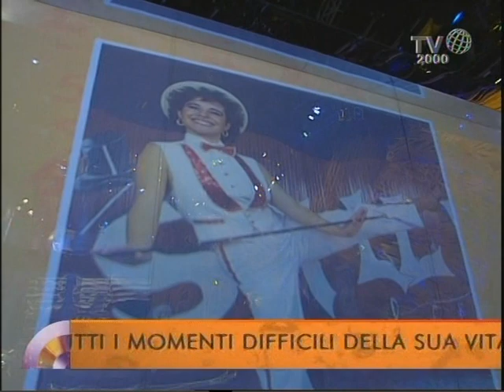La storia di Rita Nesci: sempre vicina alla mamma, in tutti i momenti difficili della sua vita.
Ospite di Lucia Ascione, nello spazio Arancio di "Nel cuore dei giorni", Rita Nesci ci dà la sua testimonianza sul suo amore per la mamma, che l'ha portata ad esserle vicina in tutti i momenti difficili della sua vita.